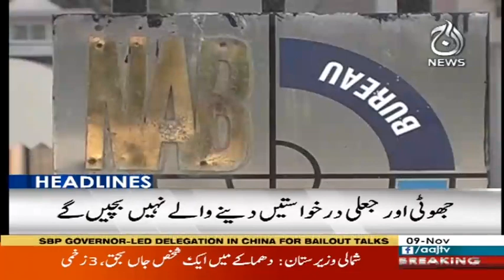Headlines 3 PM | 9 November 2018 | Aaj News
news about Current Affairs, Latest Happenings, Weather and anything you can think of, Aaj TV is on top of everything!